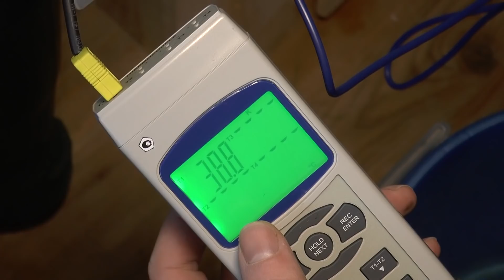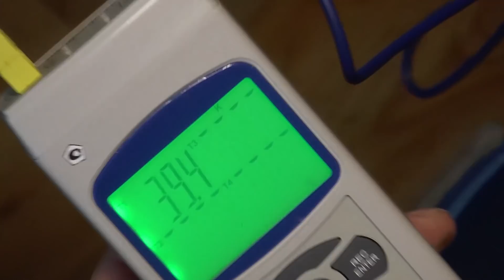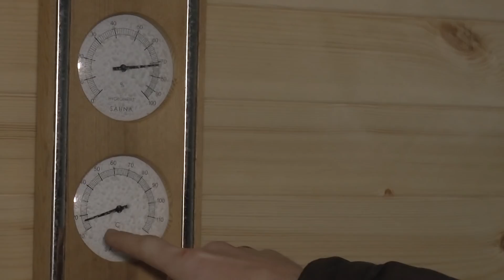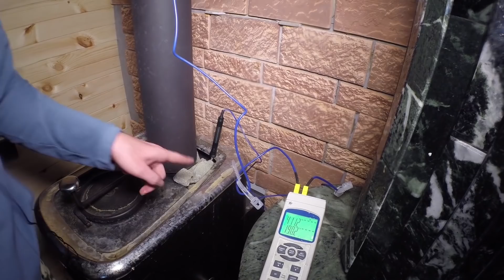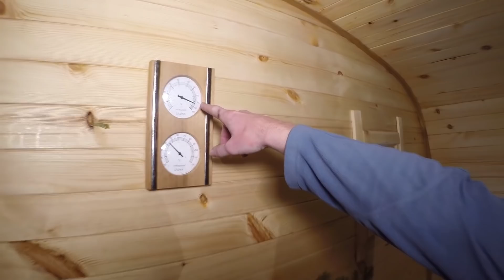Печь для бани Скоропарка. Тестируем показатели.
Банная лаборатория

Банная лаборатория 8 серия. Сегодняшнее видео – тестирование печи СКОРОПАРКА, мы будем замерять различные показатели этой печи, которых возможно будет достичь с 10 кг дров, какие в бане будут температуры и сколько они будут держаться, какое количество воды будет использовано в этой печи. Замер некоторых показателей будем производить с помощью прибора Термопара.